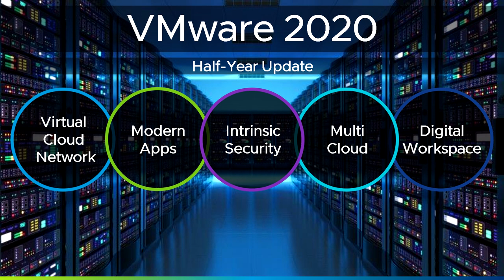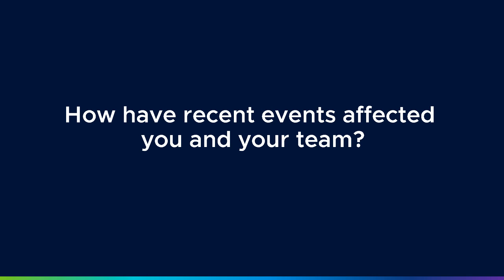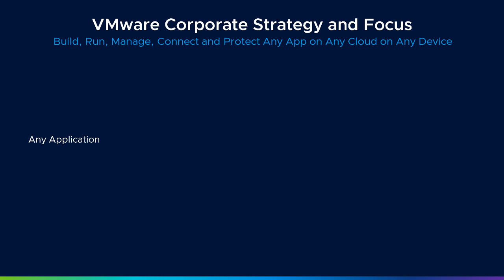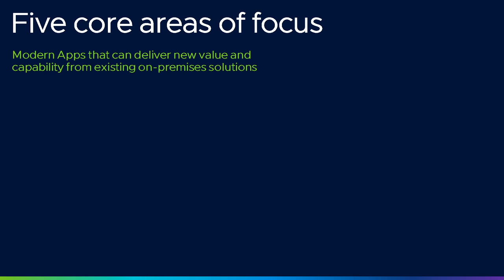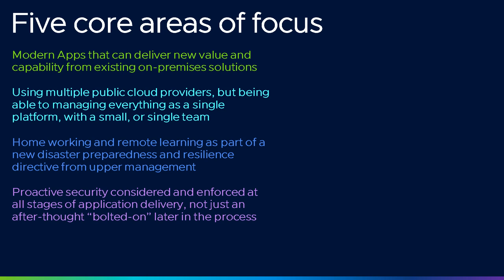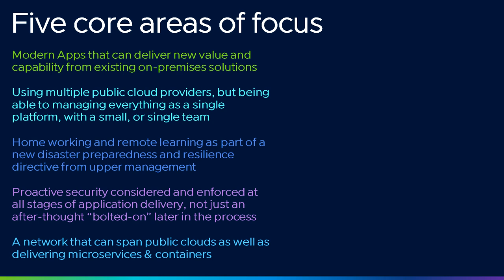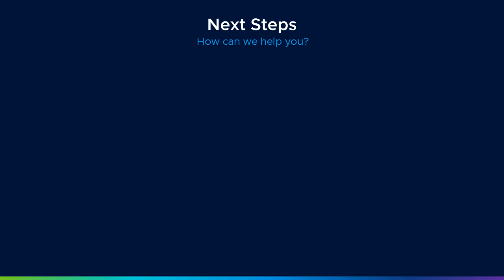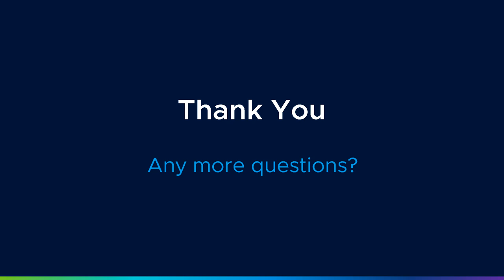VMware 2020 - Part 2 - Short Version - How recent events changed everything for IT (Jason Meers)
A half-year update and "Part 2" of the VMware 2020 "Vision and Strategy" videos I recorded earlier this year.

This video explains how the focus and strategic directives have changed for almost every organisation in response to recent events, from my own personal point of view when speaking to customers.

Whilst IT have very much had to "rush around" creating quick-fixes and workarounds to solve problems, they are now getting much more well deserved attention from upper management and the board.

Many conversations are now about senior decision makers seeing  IT as a core, strategic part of the business, and not just an overhead and cost centre.

This video explains my personal view of how VMware Systems Engineers and Account Managers are trying to help customers through these challenging events happening right now, and any more like this that we may have to deal with in the future.